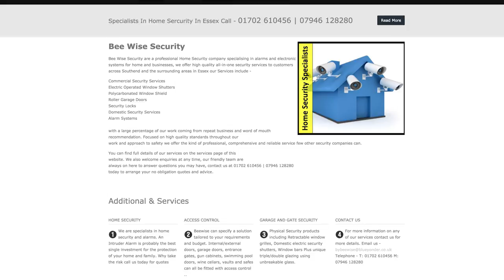BEEWISE Security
Beewise Security is the premiere supplier of security equipment in Essex. Offering the latest technology when it comes to keeping your home or office protected.